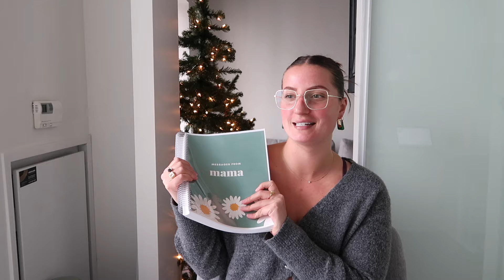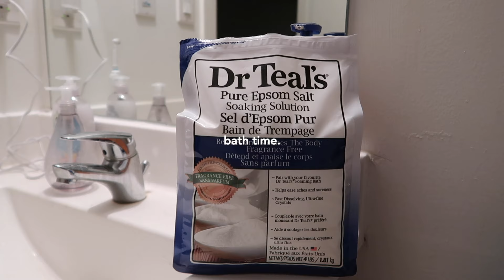holiday gift guide 2024 | vlogmas in the city episode one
hi everyone! welcome to VLOGMAS 2024. can you literally believe we’re here again?? i can’t believe this is my second time doing some iteration of vlogmas. i feel like a real youtuber now. anyway, this one is mainly centred around a 2024 holiday gift guide and some gifting tips (for the holidays and all year ‘round). i bring you along for a nice winter morning, talk through my formula for gifting and some ideas for 2024, and a cozy night time routine with a bath and a good ol’ christmas movie. love you all so much thank you for being here. please see all my links below of things i mentioned!!! i hope you enjoy and i hope you stick around xx

chapters

00:00-03:15 - good morning
03:15-17:20 - gifting tips
17:20-26:48 - holiday gift guide
26:48-33:22 - cozy night in